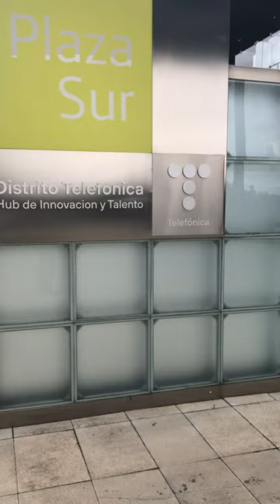carro Hot dogs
Alquiler carritos eventos
carritos varios para bodas, comunión, cumpleaños, inauguración, aniversario, eventos corporativos, promocional marcas, publicidad marcas, cumpleaños, fiestas, eventos, graduación, bautizo,baby shower y cualquier ocasión especial a celebrar
HOT DOG
CANDY BAR
ALGODÓN DULCE
FAJAS Y TACOS
PATATAS FRITAS

Para palomitas:

1. "¡Palomitas frescas para tu evento!"
2. "Palomitas listas para alquiler."
3. "Alquiler de máquinas de palomitas."
4. "¡Palomitas calientes en alquiler!"
5. "Alquiler de palomitas para fiestas."
6. "¡Disfruta con nuestras palomitas!"
7. "Palomitas en alquiler para eventos."
8. "¡Alquila ya tus palomitas!"
9. "Servicio de alquiler de palomitas."
10. "Palomitas para alquiler en tu evento."

Para carros de hotdog:
un
1. "¡Alquila carros de hotdog aquí!"
2. "Carros de hotdog disponibles."
3. "Alquiler de carros de perritos calientes."
4. "¡Carros de hotdog en alquiler!"
5. "Carros de hotdog para tu evento."
6. "Alquiler de carros de hotdog listos."
7. "¡Disfruta con nuestros hotdogs!"
8. "Reserva tu alquiler de carros de hotdog ahora."
9. "¡Saborea nuestros hotdogs en alquiler!"
10. "Alquiler de carros de hotdog para eventos."

Para carros de algodón de azúcar:

1. "¡Alquila carros de algodón de azúcar!"
2. "Carros de algodón de azúcar disponibles."
3. "Alquiler de carros de algodón de azúcar."
4. "¡Carros de algodón en alquiler!"
5. "Carros de algodón de azúcar para tu evento."
6. "Alquiler de carros de algodón de azúcar listos."
7. "¡Disfruta con nuestro algodón de azúcar!"
8. "Reserva tu alquiler de carros de algodón de azúcar ahora."
9. "¡Saborea nuestro algodón de azúcar en alquiler!"
10. "Alquiler de carros de algodón de azúcar para eventos."